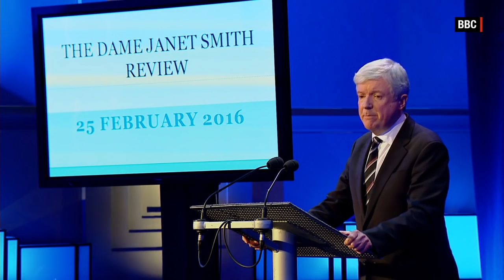Tony Hall on Savile: 'BBC failed'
The BBC repeatedly failed to stop abuse because of a "culture of fear", a report published today says. CNN's Diana Magnay reports.